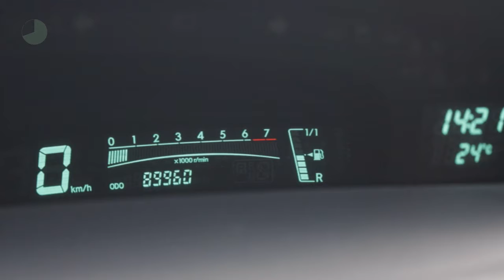Toyota Yaris 1.3 3drs Terra | Stuurbekrachtiging